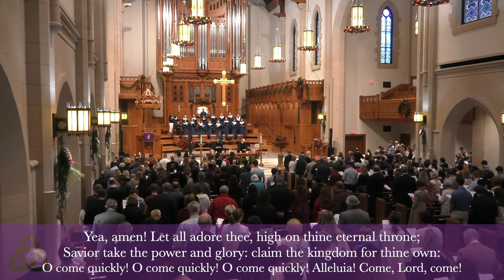Lo! He Comes with Clouds Descending arr. John Rutter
Samuel Metzger, organ

Covenant Presbyterian Church, Nashville, TN
Organ by C. B. Fisk, Opus 134